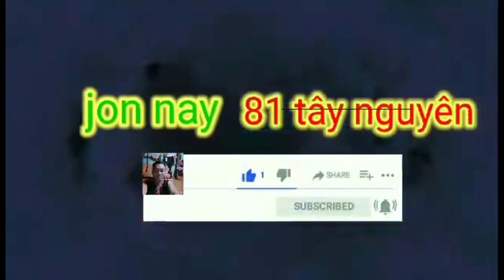adoi.pen adoh jrai đatuân lớn jonnay81tây nguyên